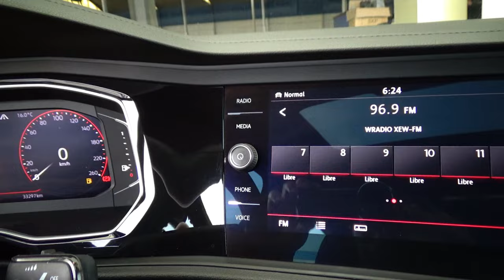Volkswagen / Jetta / 2020 - 16365